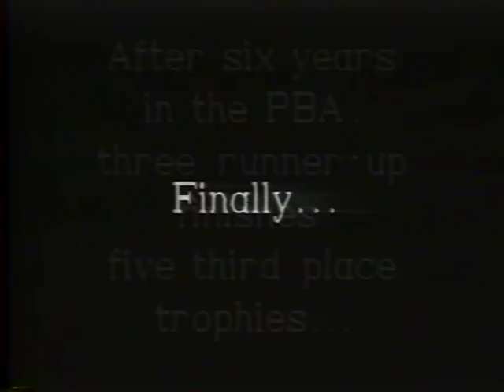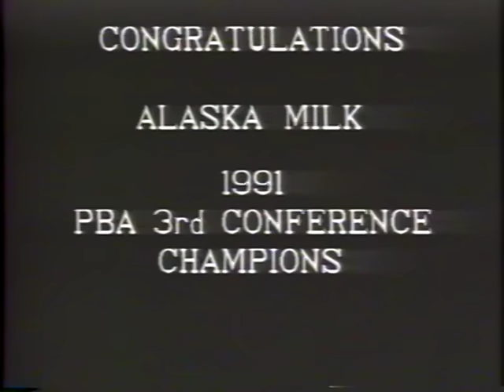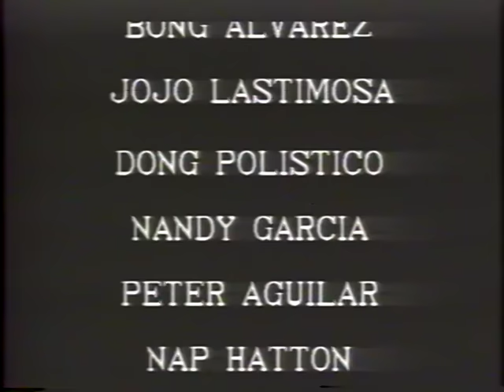Alaska Milk 1991 Championship